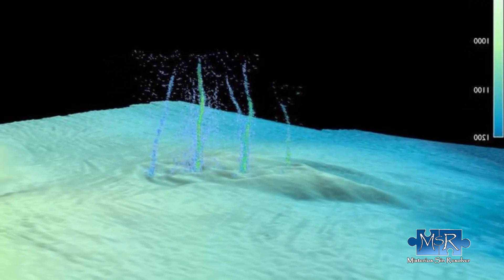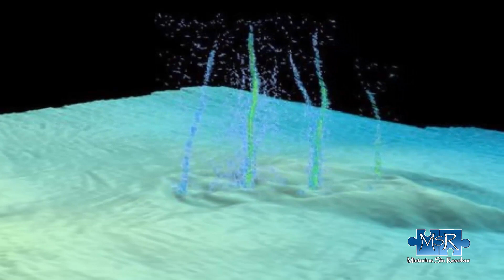Extraño Líquido del Interior de la Tierra Desconcierta a los Científicos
Unos investigadores han descubierto, por casualidad, una misteriosa fuga de líquido, en el océano Pacífico, frente a las costas de Oregon.
Los científicos de la Universidad de Washington detectaron un líquido cálido que salía de una falla marina que amenaza de un terremoto de gran magnitud en el noroeste del océano Pacífico.